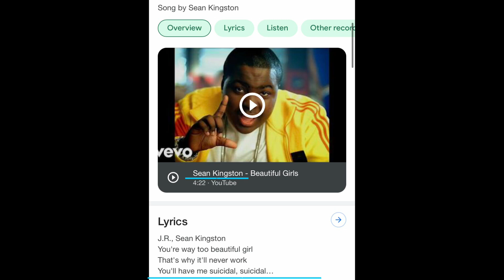Shaun King Sean Kingston occult connection do they know?